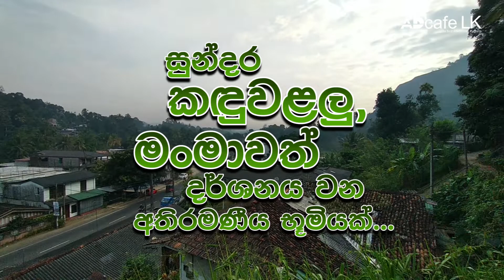Tourism Value Land | Commercial Land with OLD House For Sale | Scenic View | adcafe.lk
Most Beautiful View.